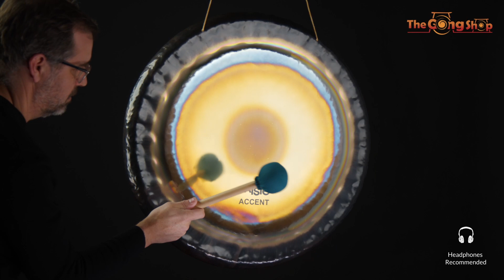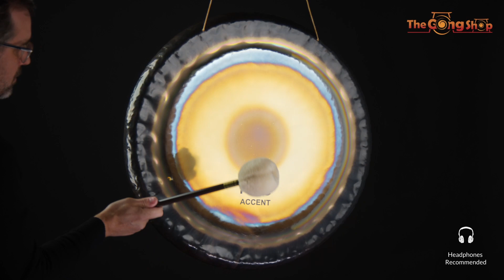26" Paiste Accent Gong - The Gong Shop - Sound Healing - Meditation Gong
26" Paiste Accent Gong - The Gong Shop

The sound of the Paiste Accent Gong can range from a soft, gentle hum to a powerful, penetrating roar, allowing for a wide range of expressive possibilities and is designed to produce deep, resonant tones. It's commonly used in various musical contexts, including orchestral performances, sound therapy, meditation, and spiritual practices.